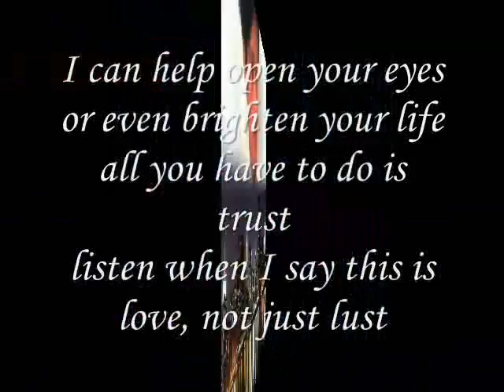My Dear, when I say this is love! , Please Listen .....!,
My Dear, when I say this is love!

do.
do so
Money is an excellent servant, but the host
very bad.